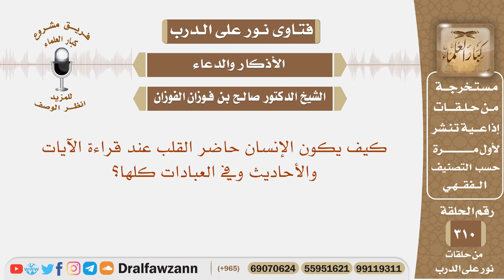كيف يكون الإنسان حاضر القلب عند قراءة الآيات والأحاديث وفي العبادات كلها؟ الشيخ صالح الفوزان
نص السؤال: كيف يكون الإنسان حاضر القلب عند قراءة الآيات والأحاديث وفي العبادات كلها؟

السيرة الذاتية :
للاشتراك في قناة الشيخ صالح الفوزان

رئيس الفريق
لمشروع كبار العلماء